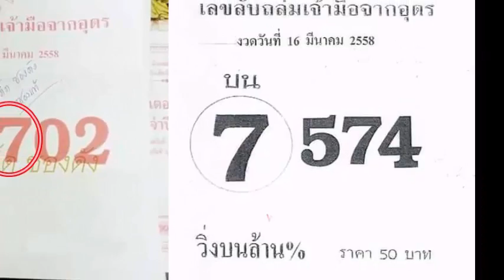เลขเด็ดงวดนี้ หวยซองอุดร หงษ์ทอง 16/03/58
หวยเด็ด เลขเด็ดงวดนี้ หวยซองอุดร หงษ์ทอง งวดวันที่ 16 มี.ค.58